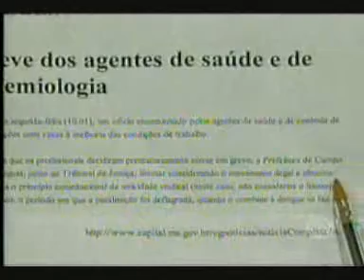MS Record 1ª Edição - Prefeitura pode contratar agentes de saúde temporários na Capital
A greve dos agentes de saúde de Campo Grande completa uma semana e não tem previsão de acabar. Sem negociação, a prefeitura já estuda a possibilidade de contratação temporária de profissionais para substituir os que estão parados. A Capital tem cerca de 900 agentes de saúde, mas apenas 240 continuam no trabalho.